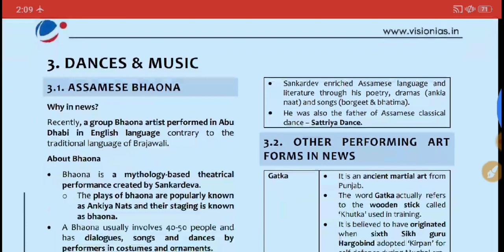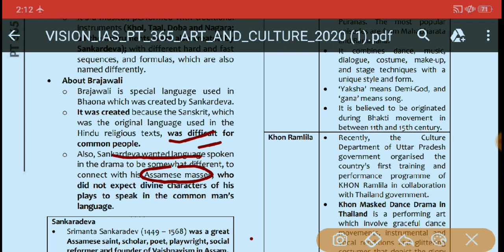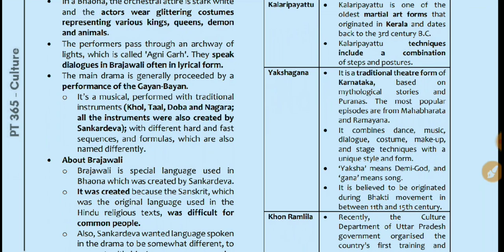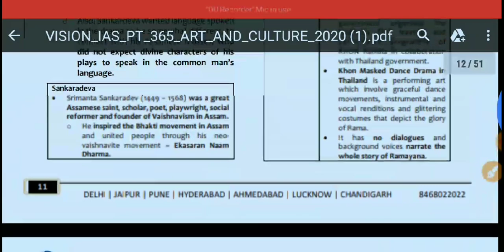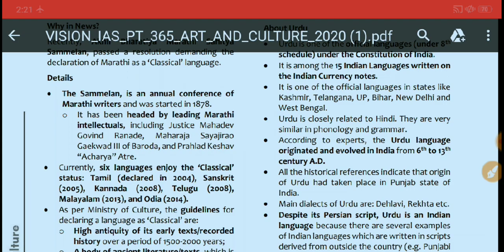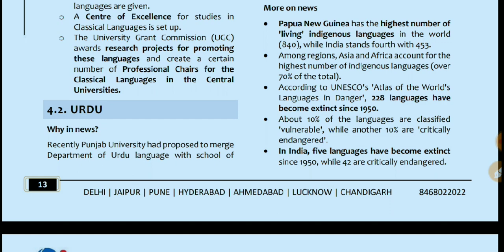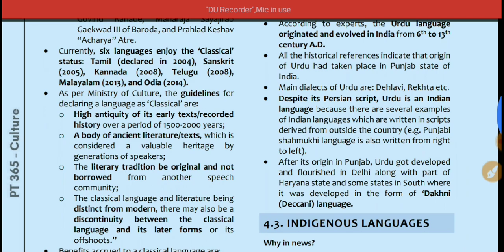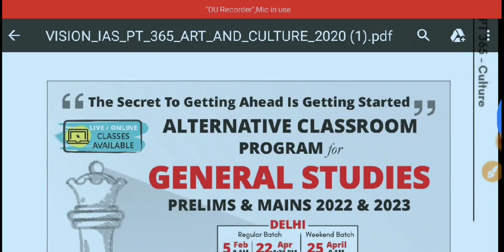PT-365 ART and CULTURE 2020 VISION IAS|PRELIMS PT 365 ART&CULTURE|UPSC 2020 VISION ART&CULTURE|PART3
UPSC ON YOUR TIP

WELCOME FRIENDS IN YHIS WE ARE GOING TO START VISION IAS PT 365 "ART&CULTURE" SERIES.

TOPIC ARE COVERED IN THIS VIDEO ARE:-
SCULPTURE AND ARCHITECTURE ______ 3 1.1. Megalithic Culture __________________ 3 1.2. Chaukhandi Stupa __________________ 3 1.3. Amaravati School of Art _____________ 5 1.4. Stucco Sculpture ___________________ 5 1.5. Mini Khajuraho ____________________ 6 1.6. Brihadisvara Temple ________________ 6 1.7. Other architecture forms in news _____ 7

 LINK OF THE PREVIOUS VIDEO ARE:-

VALUABLE SUGGESTIONS ARE WELCOMED.